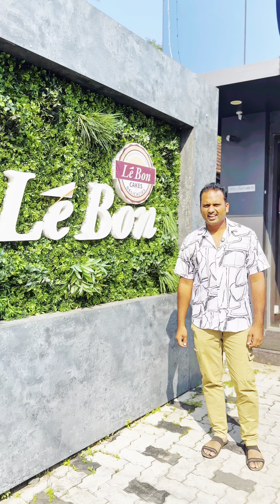Alappuzha le bon restaurant